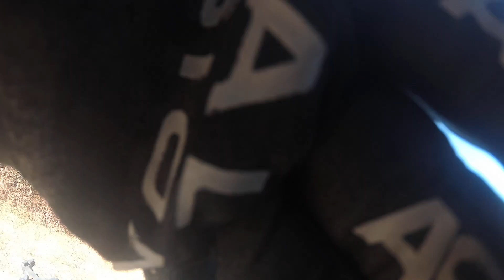2024 Sep Hollister Hills Adobe area ride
I saw a deer at 17:44